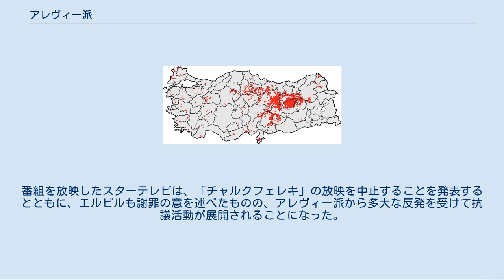アレヴィー派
トルコ共和国内のアレヴィー派居住地 アレヴィー派（アレヴィーは、Alevî）は、トルコおよびブルガリアのトルコ人・クルド人の間にみられるイスラム教（イスラーム）の一派。
日本語では、アレヴィ、アレビ、アレウィーなどの表記が用いられることがある。
 第4代正統カリフのアリーを崇敬するため、「アリーに従う者」を意味するアレヴィーと呼ばれる。
同一語源の名を持つシリアのアラウィー派との関係については不明の点も多い。
 アレヴィー派自身は、イスラームであることを主張するが、スンナ派はアレヴィー派をイスラームと認めておらず、異端と見なしている。
アレヴィー派は、トルコ人の先祖が中央アジアに展開していたイスラーム化以前の時代に由来するシャーマニズムの要素をもち、シーア派の教義も取り込んでいる。
このため、「シーア派の分派」と説明されることもある。
アレヴィー派は、一夫多妻やメッカ巡礼には否定的で、モスクはもたない。
 アリーをはじめ十二イマームを崇拝するものの、アレヴィー派がシーア派からどのように分派してきたか、あるいはそもそもシーア派に連なる宗派なのかは明らかではない。
トルコやバルカン半島に広がり、一般には神秘主義教団に分類されるベクタシュ教団と教義などの面で共通するところが多く、ベクタシュとアレヴィーはアナトリア半島の土俗的なイスラム信仰を同一の根源とする一体のセクトであるとも考えられる。
 アレヴィー派はアナトリア東南部を中心に一定の勢力を保っており、その信者数はトルコ国民の1割あるいは2割を占めるとされる。
一説には3割を占めるともいう。
オスマン時代にさまざまな弾圧を受けたほか、現在のトルコ共和国でも多数派のスンナ派から異端視されることがしばしばあり、「歴史的に二級市民扱いされてきた存在」と説明される。
 1993年7月2日、スィヴァスで開催されたピール・スルタン・アブダル祭に招待された知識人たちが滞在していたマドゥマク・ホテルが、反アレヴィー派のデモ隊により放火され、33名の招待客、2名のホテル従業員、2名のデモ参加者の計37名が焼死するという事件も起こっている。
 アレヴィー派はトルコにおいては宗教的・民族的マイノリティであることから、共和人民党などの世俗主義派や改革派を支持する傾向がある。
トルコにはアレヴィー派を巡る政治問題も存在し、ジェムエヴィと呼ばれるアレヴィー派の宗教施設の法的地位や、学校の必修科目である宗教科目の扱いなどが課題となっている。
 トルコにおいてクズルバシュ(直訳すると赤い頭)という単語は、アレヴィー派に対する最大の侮辱であり、中傷であると見なされている。
トルコ国外では「クズルバシュ」は単なる歴史用語以上の意味はなく、またトルコ語の辞典でこの言葉は「シーア派の一集団の構成員に与えられた名前」としか記されていないが、トルコ社会ではこの言葉が何を意味しているのかは公然の秘密であり、不用意かつ不適当な場面でこの言葉を用いた際には、殺傷事件にまで発展しかねない宗教上のタブー用語であることを、トルコ人なら誰もが知っているという。
 1995年1月にギュンレル・ウミットという司会者が、あるゲーム番組で妊娠している素人の女性と冗談を言い合っていた際に、その女性が「お腹の子の父親があなたでないとしたら、私の父親かしら」と発言したことを受けて、「お前さんはクズルバシュなんだね、多分」と言い返した。
その直後、ウミットは失言を取り消して謝罪したものの、この失言はアレヴィー派に多大な反発を引き起こすこととなった。
この番組を放映したテレビ局には数千名のアレヴィー派が抗議に押し寄せて、一部は暴徒化するなど治安部隊と衝突する事態にまで発展した。
一方、アレヴィー派によれば、この時アレヴィー派ではない何者かがテレビ局に火を放とうとしたが、アレヴィー派がそれを阻んだという。
さらに、ウミットに何かあってはならないと、自分たちを侮辱したウミットを守るため護衛にさえ付いたとも語った。
なお、この事件が2ヵ月後にイスタンブールで起こった宗派対立に起因するアレヴィー派と警察や治安部隊との大規模な衝突事件の伏線になったとも言われている。
 その後、2010年にはタレントのメフメト・アリ・エルビルが司会を務めていた「チャルクフェレキ」という番組で、アレヴィー派に対して「ろうそくの火（アレヴの字義は炎）が消えたって？ここで消しているんだよ」と失言した。
エルビルは以前にも「僕がクズルバシュだって、そんな...